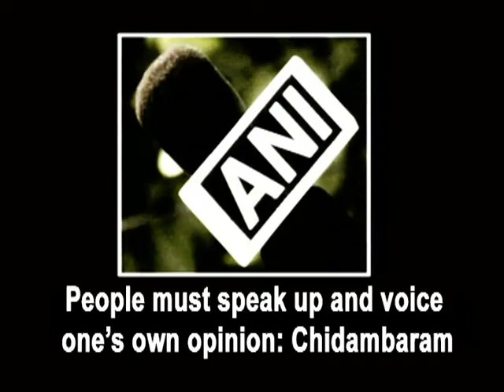People must speak up and voice one's own opinion: Chidambaram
New Delhi, Feb 26 (ANI): Congress leader P. Chidambaram at his book release function of 'Standing Guard – A near in Opposition' on Friday, said that there very only a handful left who had the nerve to speak up and voice their opinions. He also said that the UPA Government had the best decade of growth in India's history from 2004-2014. Chidambaram said that instead of a narrative of economy, India has a narrative of intolerance and instead of co-operation, a narrative of confrontation. He concluded by saying that a king must listen and embrace his critics and that a king must be very fearful when there are no critics around.